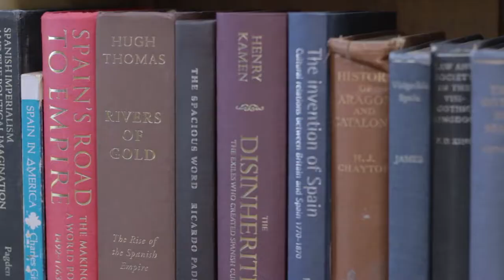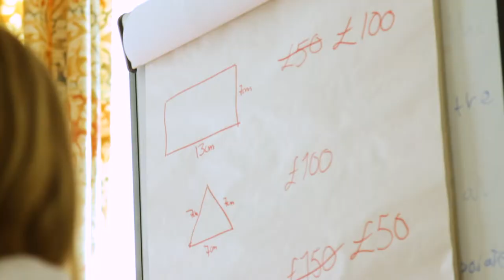International Relations and Politics Summer Course [Ages 13-15]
Learn more about the intricacies of international relations, diplomacy, and the political policies and theories which shape our world.